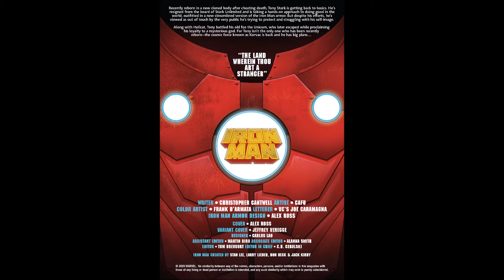iron man #3 review so gooooood